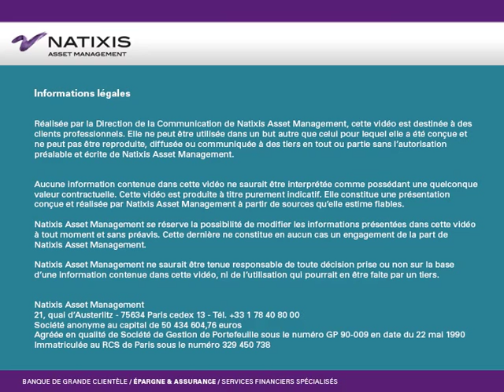Réunion de la FED du 17. Que peut-il se passer ?